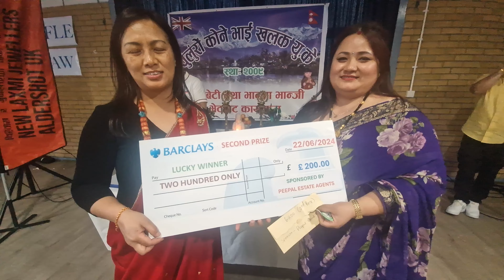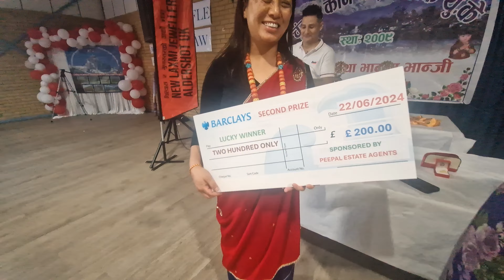CHULUROH KONE BHAI KHALAK PARTY UK 2024 girgurung गीर गुरुङ्ग